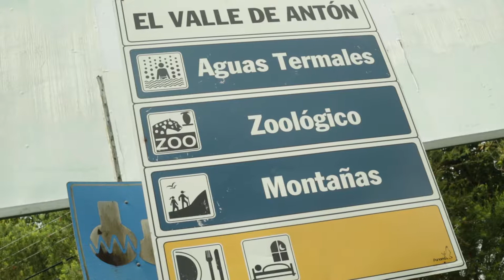Conociendo Herrera con Massiel Rodríguez - Ep. 3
Acompáñanos en esta gran aventura con Massiel Rodríguez de “Recorriendo Panamá”, en un grandioso recorrido por la provincia de Coclé, en donde nos muestra las bondades y maravillas de este punto de nuestro país.